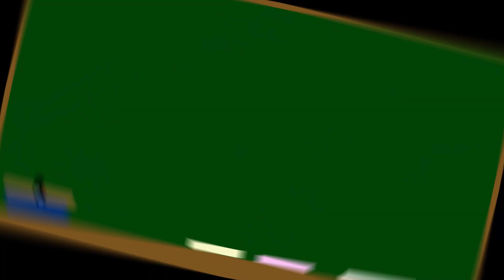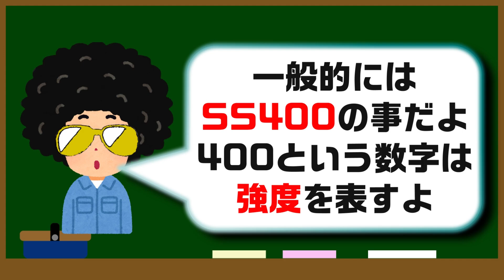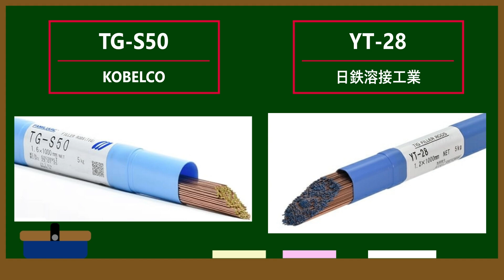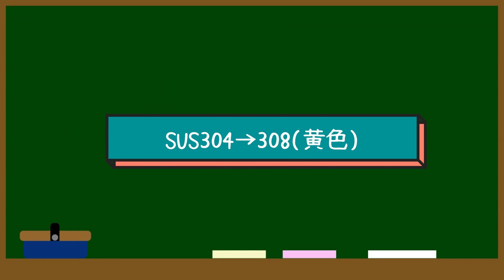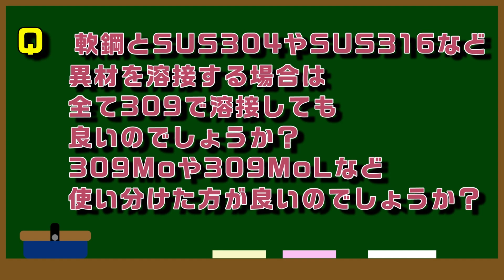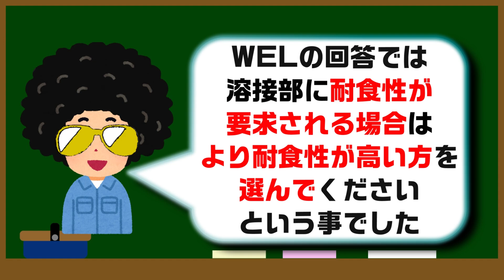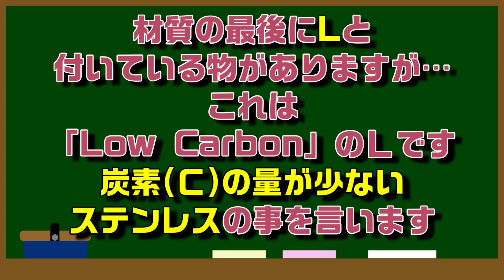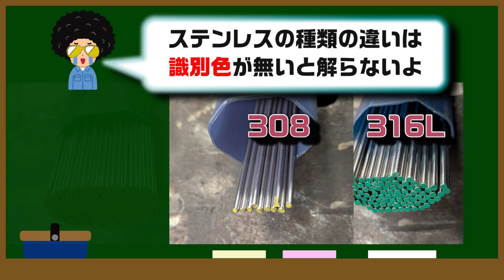T IG溶接に使う溶接棒を解説～ちょっと深堀します！～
TIG(ティグ)溶接に使う一般的な溶接棒を解説します。日ごろから溶接に携わってらっしゃる方々は当たり前な事を解説していると思うでしょうが…少しだけ深堀しています。知らない事も見つかるかもしれませんよ。知りたい方はもちろん！知っているよって方も復習と思って視聴してみて下さい。そして…補足などありましたらコメントで教えて頂ければ幸いです。

ティグ溶接機の使い方、トーチ周り、便利な機能までティグ溶接機を徹底解説します▶

【動画目次】
0:00 オープニング
1:12 TIGの溶接棒(溶加棒)の概要
2:34 パスと層とパス間温度
3:29 鉄にも様々な種類があるので注意
5:24 軟鋼の溶接棒
6:00 ステンレスの溶接棒
6:50 SUS430→430(茶色)
7:44 SUS304→308(黄色)
8:22 SUS316→316(白色)
9:28 309(識別色は黒色)
10:44 309を使う理由を知っておこう
11:35 溶接部に耐食性が要求される場合
12:30 LやMo MoLの使い分けについて
13:05 異材溶接が309とは限らない
13:49 308Lや316L、309LのＬってなに？
16:00 識別色について
16:54 エンディング